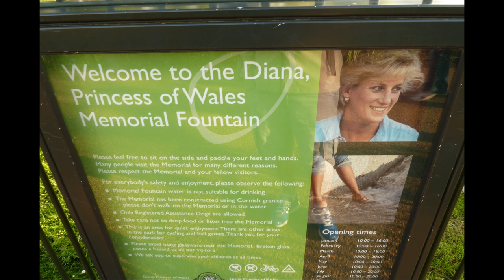Amazing Photos Walking Through Hyde Park, London, England, UK (4K)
HYDE PARK is a Grade I-listed major park in Central London. It is the largest of four Royal Parks that form a chain from the entrance of Kensington Palace through Kensington Gardens and Hyde Park, via Hyde Park Corner and Green Park past the main entrance to Buckingham Palace. The park is divided by the Serpentine and the Long Water.

The park was established by Henry VIII in 1536 when he took the land from Westminster Abbey and used it as a hunting ground. It opened to the public in 1637 and quickly became popular, particularly for May Day parades. Major improvements occurred in the early 18th century under the direction of Queen Caroline. Several duels took place in Hyde Park during this time, often involving members of the nobility. The Great Exhibition of 1851 was held in the park, for which The Crystal Palace, designed by Joseph Paxton, was erected.

Free speech and demonstrations have been a key feature of Hyde Park since the 19th century. Speaker's Corner has been established as a point of free speech and debate since 1872, while the Chartists, the Reform League, the suffragettes, and the Stop the War Coalition have all held protests there. In the late 20th century, the park became known for holding large-scale free rock music concerts, featuring groups such as Pink Floyd, The Rolling Stones and Queen. Commercial concerts have continued into the 21st century, such as Live 8 in 2005.